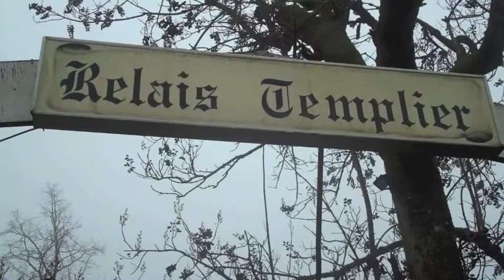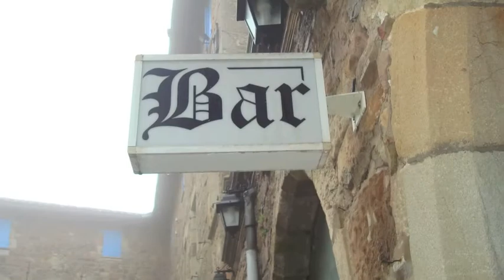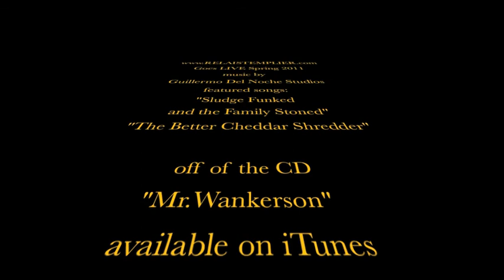VAOUR JAN 2011 TRIP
It is Winter, raining, foggy, and what would be drab but my new property still looks breathe taking in the 50 degree French Midi Pyrenees climate. These shots capture some of the beauty, outbuildings, chateau, park and surrounding mountains, and Knight's Templar Commanderie, which is one of only 2 in France, that surround the quaint medieval village of Vaour. Home of the Relais Templier and new home of Guillermo Del Noche Studios.